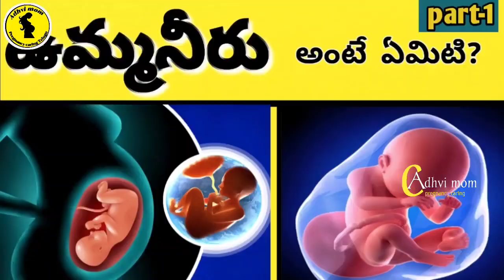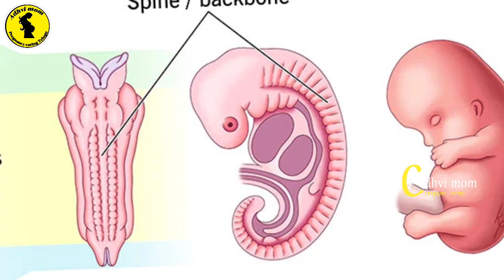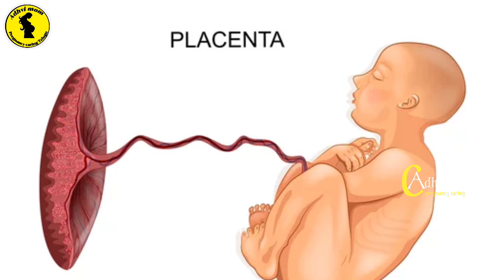"ఉమ్మనీరు" బేబీకి ఎక్కడి నుండి వస్తుంది?"How amniotic fluid is made.?@Adhvimompregnancycaring41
yourtube channel for baby caring by advi mom